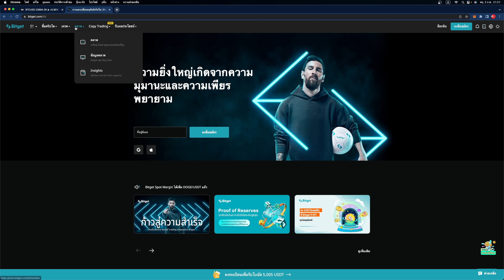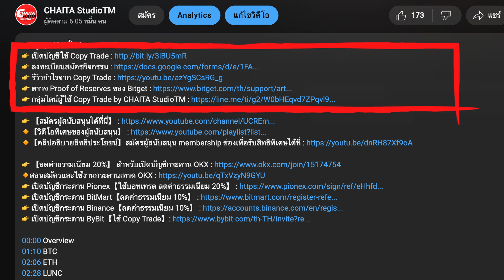ข่าวด่วนคริปโต EP.13 | BTC ร่วงเพราะ?, Shibarium ออกตัว Beta, Metacade มาแรงใน Gamefi (ENG Sub)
👉 ลงทะเบียนสมัครกิจกรรม